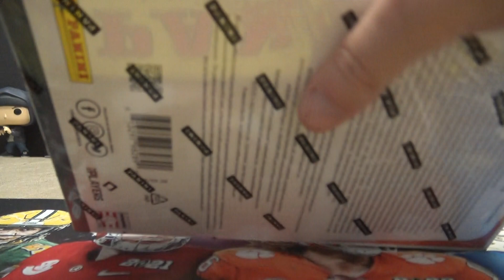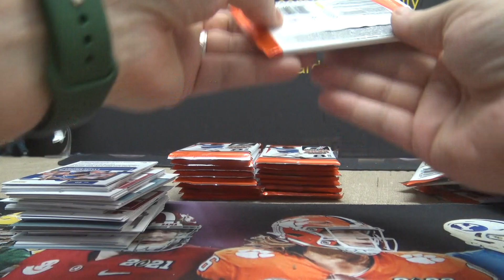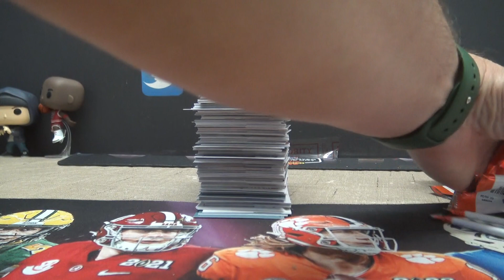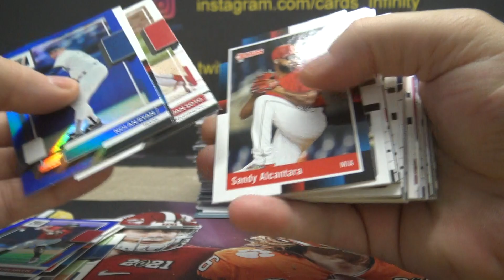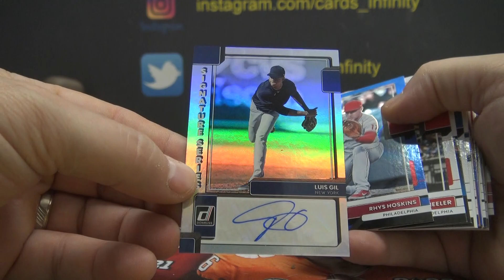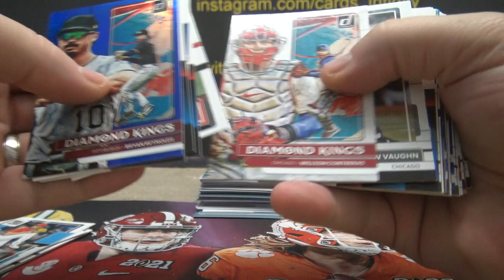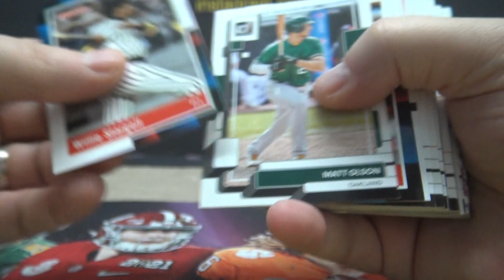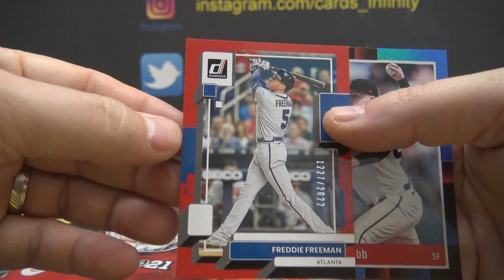Ryan's 2022 Donruss MLB Baseball Box Break